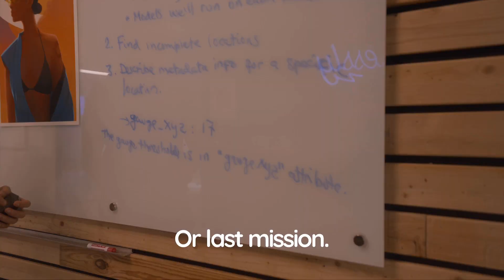We integrated ChatGPT with our robots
These robots run automated missions every day.

Each mission uses miles-long, hard-to-understand configuration files. Only technical people can handle them.

At the end of each mission, the robots capture a ton of data. There's no simple way to query all of it on demand.

That's where ChatGPT comes in.

We show it the configuration files and the mission results. We then ask questions using that context.

Put that together with a voice-enabled interface, and we have an awesome way to query our data!

We can now ask the robots about past and future missions and get an answer in real-time. ChatGPT interprets the question, parses the files, and formulates the answer.

Massive upgrade!